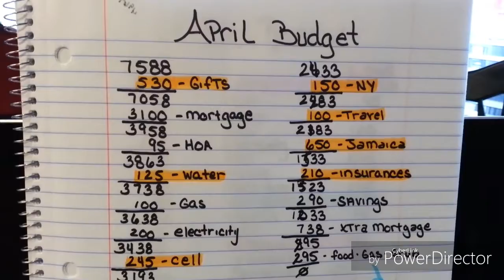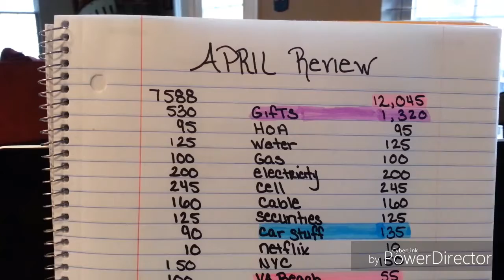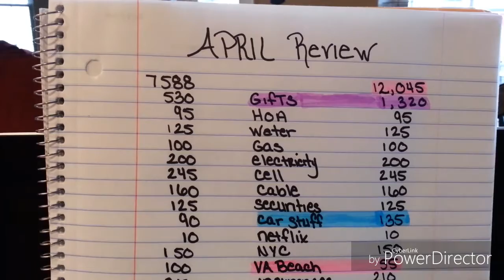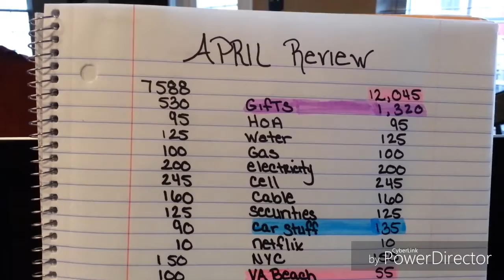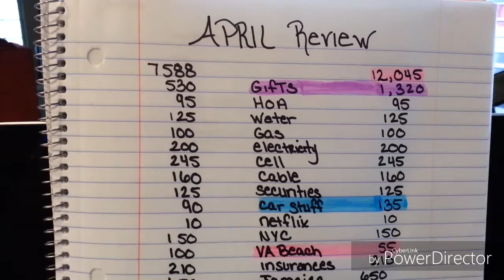April Budget Review ~ Dave Ramsey Inspired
Here's the story my money told for the month of April